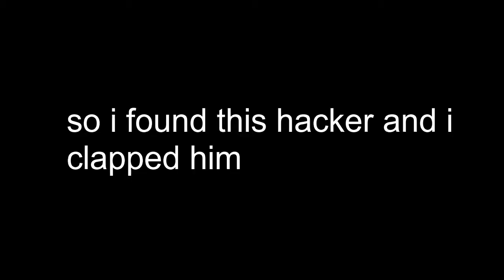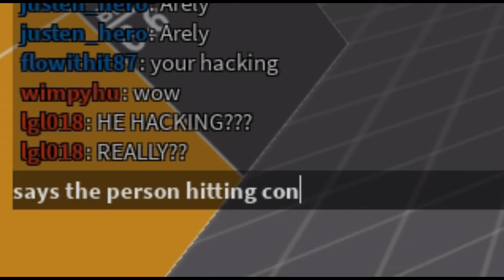Knifing a hacker lol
guys im good at the game right?